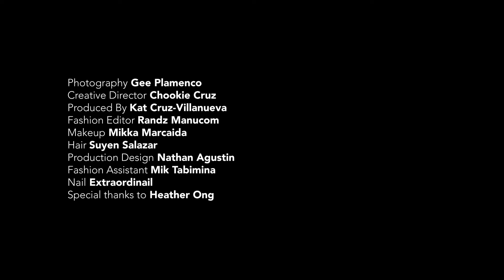METRO MAG Most Stylish 'Martine Cajucom Ho'